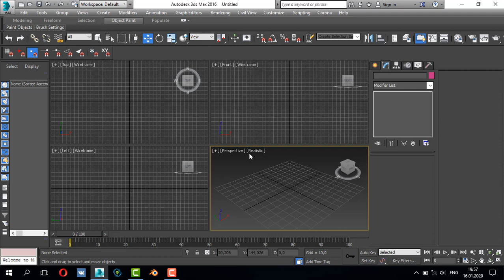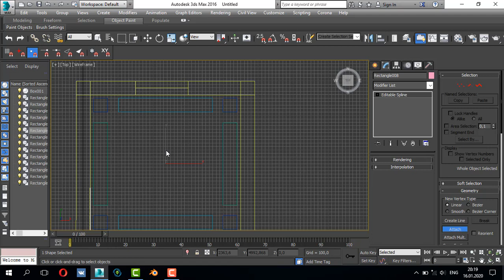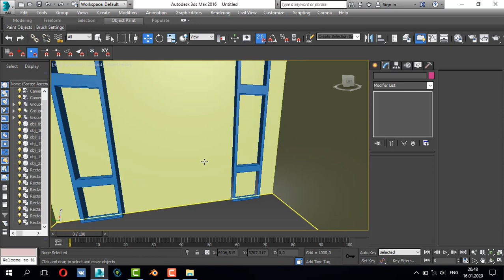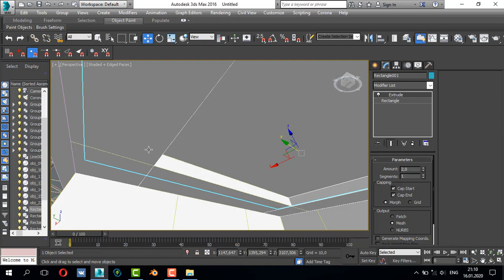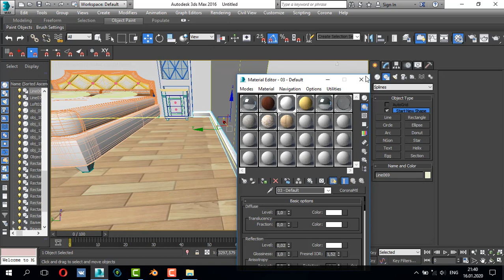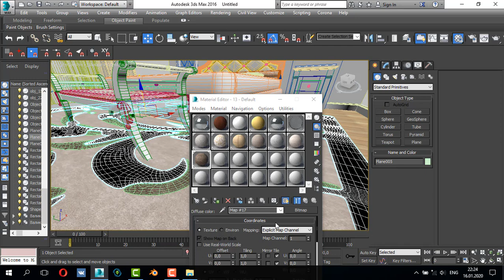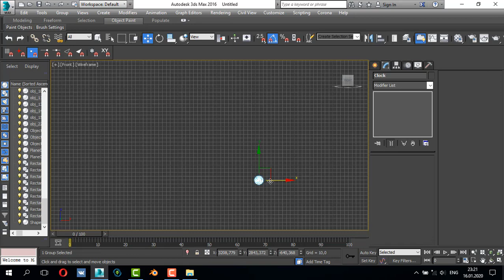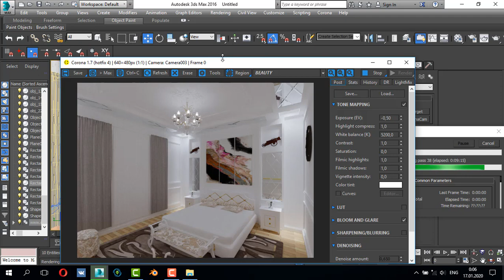3Ds Max Interior Tutorial Modeling Design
3Ds Max Interior Tutorial Modeling Design3ds max beginners

Autodesk 3ds Max, formerly 3D Studio and 3D Studio Max, is a professional 3D computer graphics program for making 3D animations, models, games and images. It is developed and produced by Autodesk Media and Entertainment.